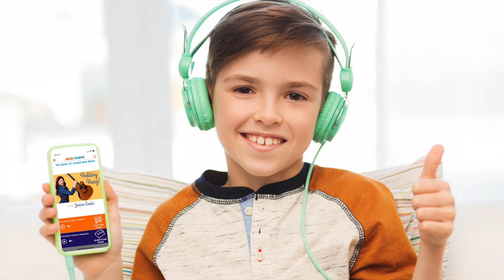JKids Radio - StoryTime with Shira Kline - All You Need is Love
Check out JKidsRadio.com/StoryTime and JKids Radio Facebook for more stories